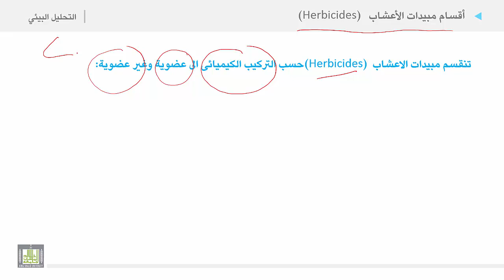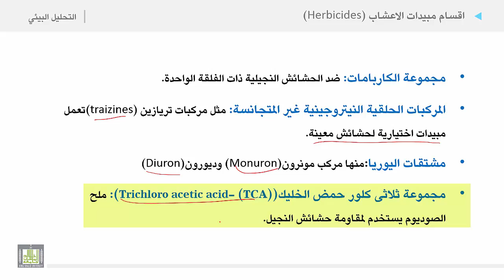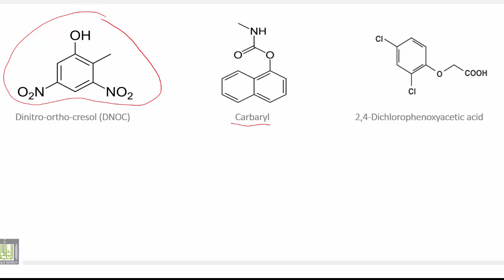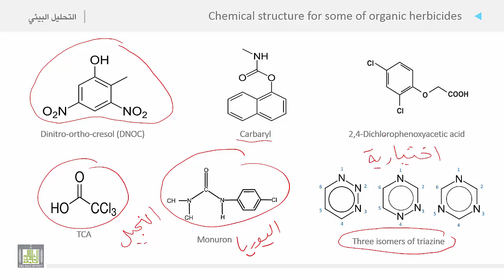التحليل البيئي 2 | الوحدة 12 | أقسام مبيدات الأعشاب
أقسام مبيدات الأعشاب
1. مبيدات اعشاب غير عضوية
2. مبيدات اعشاب عضوية